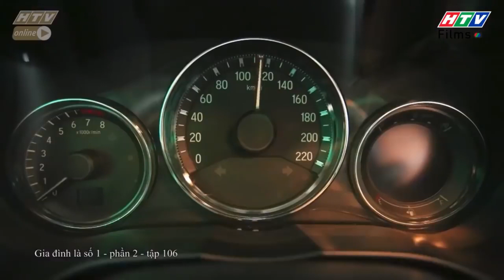Gia đình là số 1 Phần 2 | Diễm My - Cô gái vàng trong làng tốc độ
00:00 Gia đình là số 1 Phần 2 | Diễm My - Cô gái vàng trong làng tốc độ
02:00 Đón xem Hội Săn Hồ Ly
05:00 Đón xem Bánh Mì Ông Màu phần 2
07:00 Đón xem Gieo Nợ Gặt Duyên
08:00 Đón xem Bánh Mì Ông Màu phần 2
10:00 Đón xem Gieo Nợ Gặt Duyên